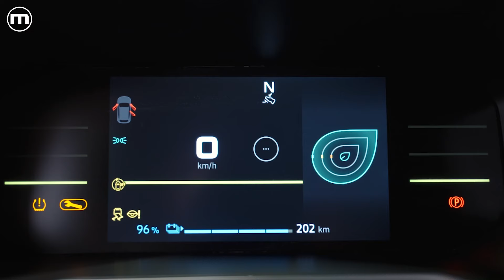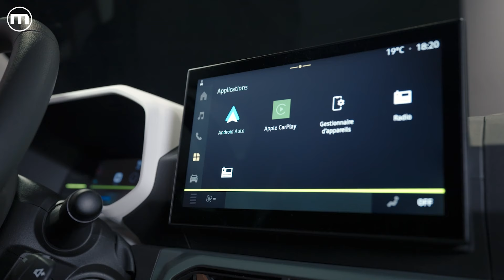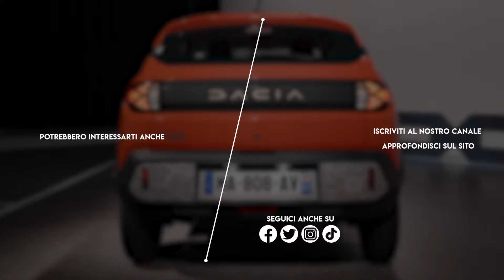Dacia Spring 2024 | Nuova FUORI e DENTRO, non nella SOSTANZA. Look, TECNOLOGIE, accessori... FURBA!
Un’automobilina nuova nuova (o quasi) che sia al tempo stesso un' autoelettrica e una Dacia? Dopotutto, la combinazione esiste già, si chiama daciaspring, è su piazza dal 2021 e nel 2024, come da pronostico, riceve un delizioso aggiornamento. Nuovo look esterno, interni tutti nuovi, più tecnologia. Più cara, anche? Ancora non si sa, forse un po' sì, ma resterà - promettono - un'elettrica “value for money”. Anzi, l'elettrica più conveniente che ci sia. L'abbiamo vista dal vivo, prima ancora che faccia bella mostra di sé al Salone di Ginevra. Dacia Spring 2024 non è una Dacia Spring nuova generazione: è un restyling del modello già in commercio, sottopelle è ancora lei, tuttavia l'effetto scenico e l'aspetto pratico risultano migliori sin dal primo approccio. Di tipo visivo, tattile e (si spera, in vista di un test drive) dinamico. Prenditi uno Spring-Brake e da’ un’occhiata qui.

00:00 - Cominciamo dall'inizio
01:54 - Come cambia fuori
03:34 - Come cambia dentro
05:52 - Motorizzazioni e batterie
07:10 - Uscita e prezzi (?)
07:42 - Scheda tecnica